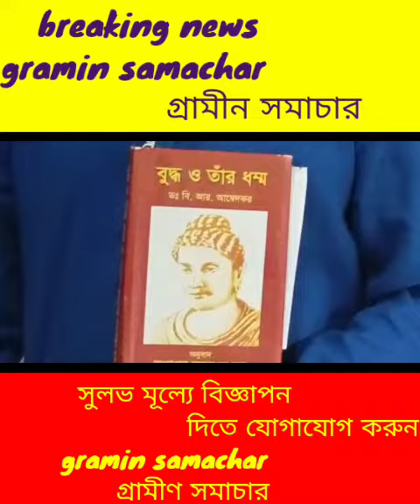বিভিন্ন কর্মসূচির মধ্য দিয়ে গৌতম বুদ্ধের জন্মদিন পালন করল জলপাইগুড়ি আম্বেদকর ভবন কমিটি, দেখুন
গৌতম বুদ্ধের জন্মদিন।